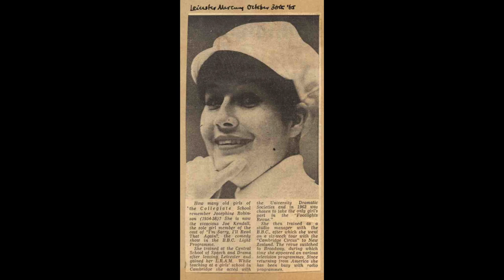ISIRTA: Just My Jim ♥ Jo Kendall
From the first of three post-pilot try-outs for I'm Sorry I'll Read That Again, Jo Kendall's 'lantern song', inspired by Jerome Kern & PG Wodehouse's 'Just My Bill' (I guessed that Bill Oddie and Dave Lee were the ones fiddling with it).

In tribute to Jo Kendall, one of British comedy's great trailblazers. ♥

[Images courtesy of Humphrey Barclay and the Buffies of the BBC.]